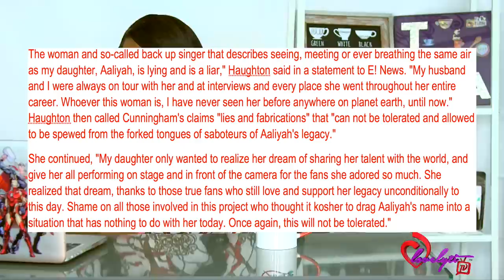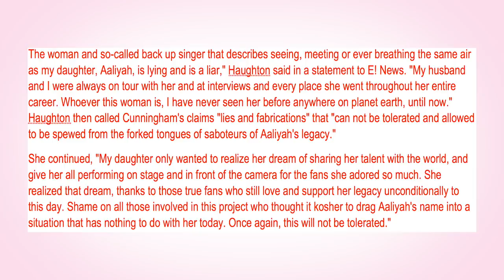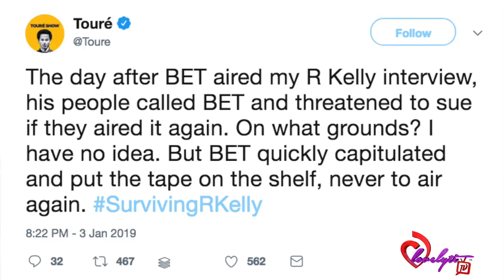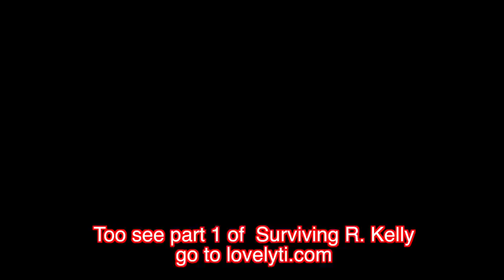Aaliyah's mom says R. Kelly's former backup singer is LYING!!+Surviving R. Kelly review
Today's Look😍
Lip Color:💄💋